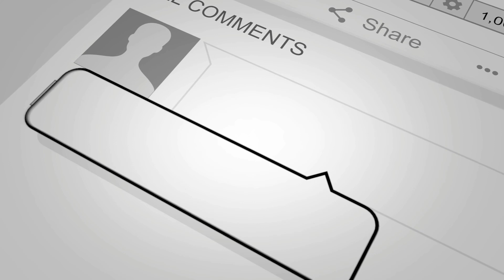UNDERAGE - court scene Please do support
Hi guys, here a short video of underage where I am the prosecutor, Atty. Lorenzo Asuncion, that will put these 3 underage girls behind bars.

Please don't forget to subscribe to our channel and I will be posting some behind the scenes soon so don't forget to click the bell icon to be notified when I post new contents, thanks for watching.

gma network
gma drama
kapuso network
gma 7
gma teleserye
snooky serna vlog
Snooky serna
Underage
underage gma
underage gma drama
person:snooky serna
gma afternoon prime
series:underage
abot kamay na pangarap gma
boy abunda gma network
abot kamay na pangarap gma 7
entertainment
fast talk with boy abunda gma network
fast talk with boy abunda gma 7
gma talkshow
gma network talk show
fast talk gma drama